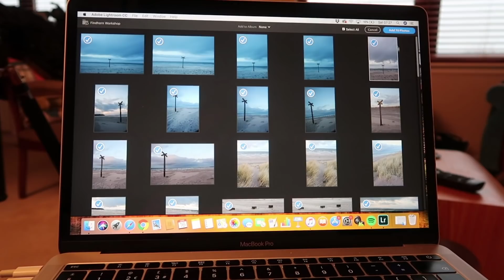What Should You Photograph In Dull Weather Conditions?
Join me as I host a landscape photography workshop in the stunning seaside village of Findhorn on the Moray Coast. Despite the dramatic, changing light throughout the day, the light come evening was quite flat and dull. There was however still plenty of photographic opportunities to be had and in this video, I discuss how we utilised the light and were able to go home with beautiful images regardless.